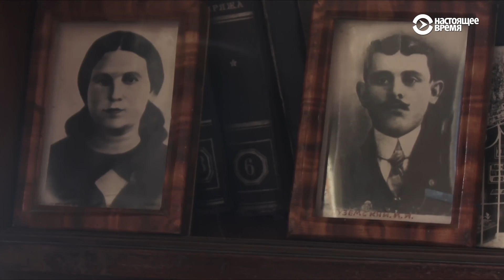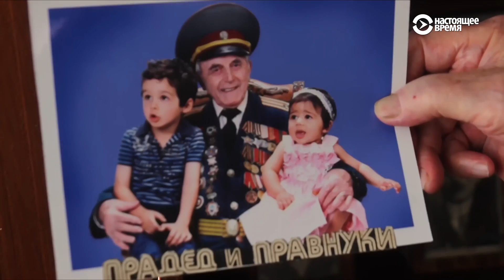«Нам пенсию увеличили в два раза». Как живется ветеранам Второй мировой в Украине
Евгений Митрофанов попал на войну в 20 лет, побывал на фронте и телефонистом, и пехотинцем, и разведчиком